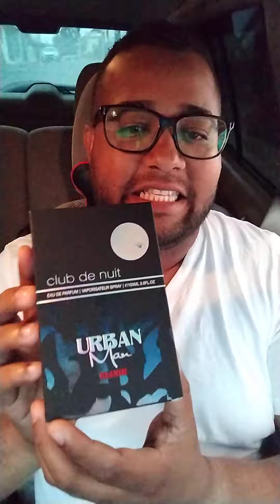Nuevo Club de Nuit Urban man Elixir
Hola a todos esta es la propuesta de la casa armaf para su nuevo perfume club de nuit Man elixir este perfume es un híbrido de tres perfumes según mi consideración y quiero explicarte más en el video así que no te pierdas este tremenda reseña.